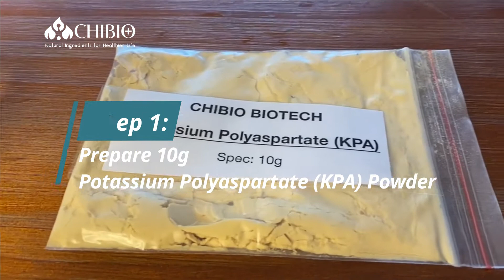10% Solution of Potassium Polyaspartate（KPA）—CHIBIO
Studies have verified that potassium polyaspartate could be used for tartaric stabilizer in wine making and has stabilizing properties similar to those of the metatartaric acid (MTA) and carboxymethylcellulose (CMC), moreover is much more stable over time as well as filterable and unaffected by heat, which maintains the quality of the wine while increasing its cellaring or storage potential (shelf-life).

Further, it does not have negative impacts on the sensory properties, such as colour, of the resultant wine. It is a completely biodegradable environmentallyfriendly alternative to traditional polyanionic materials.